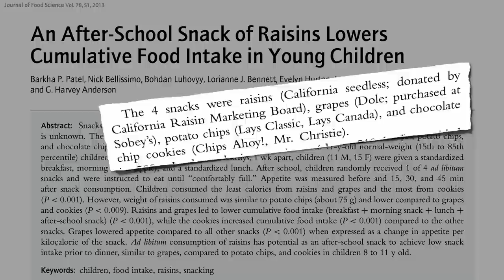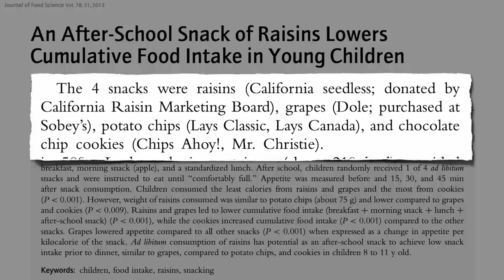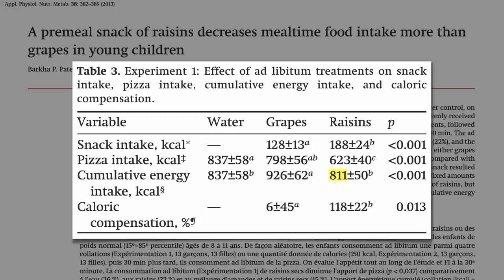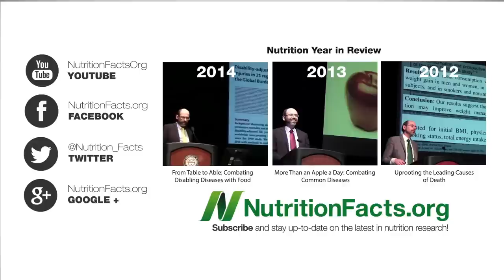Are Raisins Good Snacks for Kids?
The California Raisin Marketing Board need not have funded such misleading studies given the healthfulness of their product.

Raisin marketers aren’t the only one’s trying game the scientific method. Check out:

Have a question for Dr. Greger about this video? and he'll try to answer it!

Image Credit: sciencesque via Flickr.